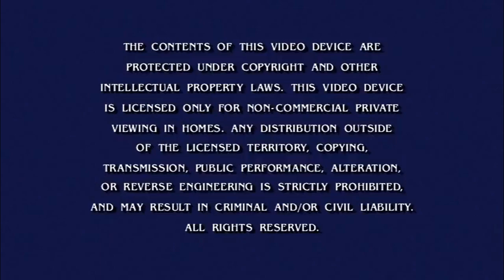Opening to Rugrats: Season 1 2017 DVD (Disc 1)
1. Nickelodeon logo
2. Paramount DVD logo
3. "More Great DVDs Available Now!"
4. Warning screen
5. DVD Menu
6. Nickelodeon logo (again)
NOTE: I did not show the theme song because it is Viacom material.